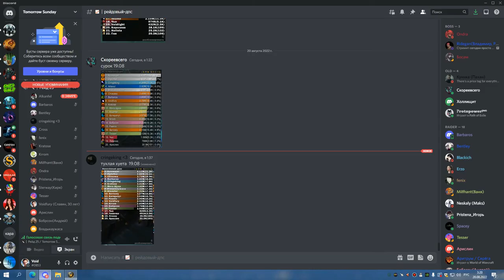РС 25об СОВА 19 08 22